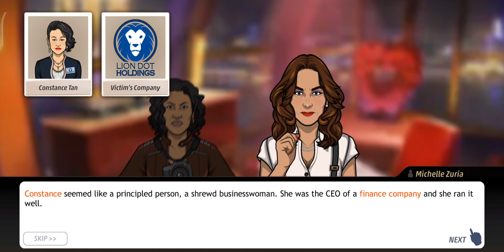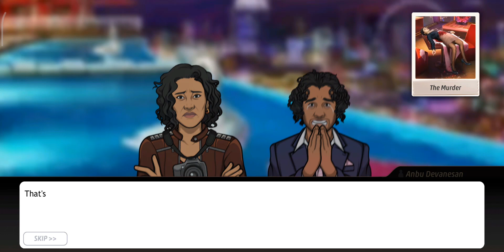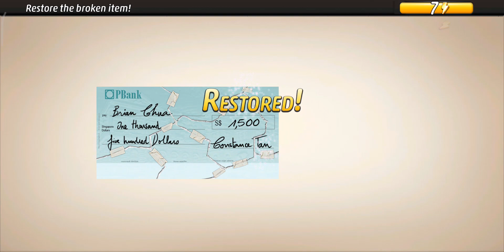Criminal Case: Save The World Case #32 - A Stab in the Dark || Arrest Killer (Extend Version)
Criminal Case: Save The World Case #32 - A Stab in the Dark
Oceania - The Sixth region of Save The World